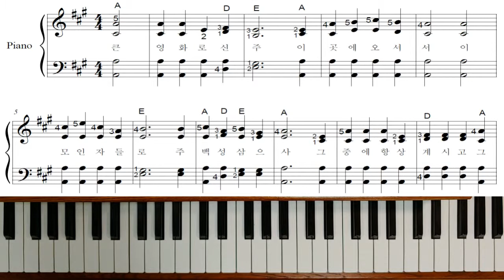쉽게치는 찬송가 피아노반주 - 35장 큰 영화로신 주 ( 1- 8마디 강좌)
구독은 강의자에게 큰 힘이됩니다. 한달학원비로 쉬운 찬송가 무제한 악보다운,강좌듣기